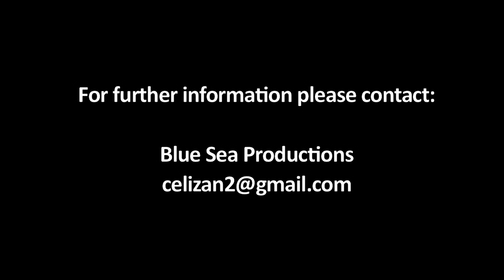Art Without Boundaries trailer